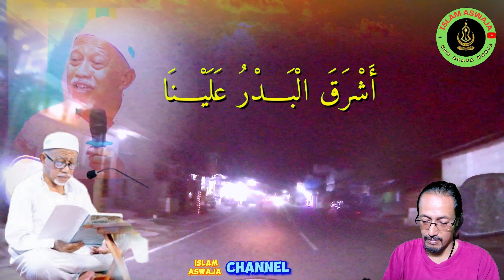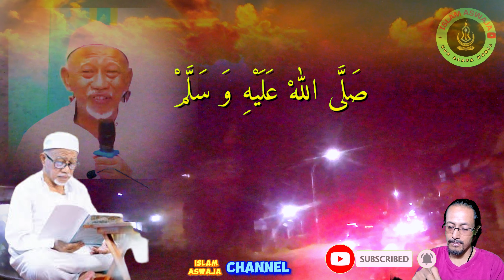IBADAH RASULULLOH PADA BULAN RAMADHAN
Keseharian Rasululloh pada bulan ramadhan, d
di terangkan oleh kh toifur mawardi
islam aswaja channel

Channel KUN ASWAJA , adalah channel Dakwah Islam, Syiar Islam, berisi Tausiyah,ceramah,pengajian,fatwa,kajian  Ulama Aswaja, dan mengulas persoalan kontemporer maupun yang kasus update terkini, bisa menjadi media pembelajaran,pengingat, kajian, perbandingan dan literatur. Channel ini tidak justifikasi suatu kasus, semua kembali pada diri masing.meningkatkan persatuan,ukhuwah islamiyah, mendekatkan diri kepada Alloh untuk menggapai  ridhoAlloh, dengan taqwalloh melalui cinta ulama,ilmu sekaligus tabarukan kepada beliau.
 bahasan tasawuf,hakekat,makrifat serta berbagai budayanya di kumpulkan pada:

kunalfa2